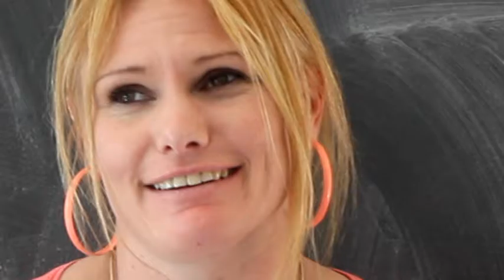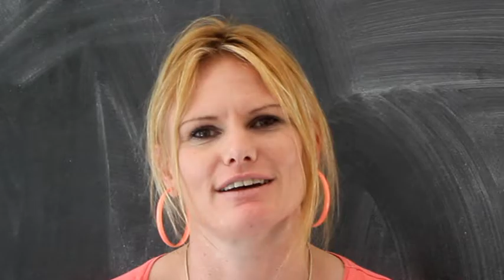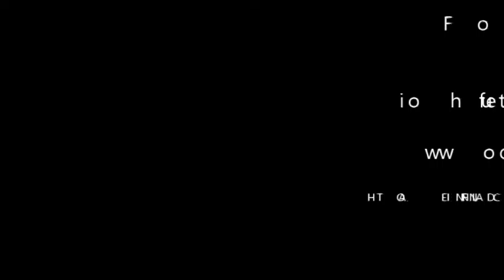The Foundation Clinic - Addiction Recovery Solutions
Brining awareness and education around addiction and recovery. The Foundation Clinic is a PBO that treats addiction related disorders in Johannesburg South Africa and provides education and training through the U-ACT (Ubuntu Community Trust) and SHARP recovery solutions. Focused on creating recovery capital for all South Africans The Foundation Clinic - SHARP Addiction Recovery Solutions is by far the most comprehensive BioPsycoSocial addiction treatment clinic in South Africa. Call us to find out more or just watch our videos.